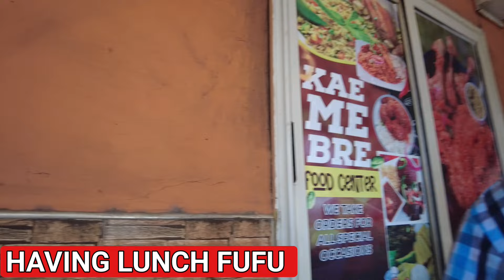EASTER SHOPPING AND CELEBRATION WITH POOR KIDS IN GHANA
We back again .God bless you LAMBRUSKI LAMBRUSKA LEMA LEMA LEMA
HAPPY EASTER TO EVERY LIVING SOUL. STAY SAFE...
SUPPORT ME TO FEED MORE POOR PEOPLE AND POOR KIDS IN AFRICA.